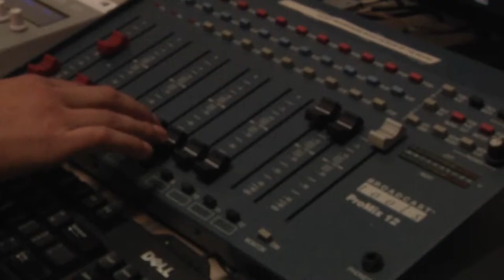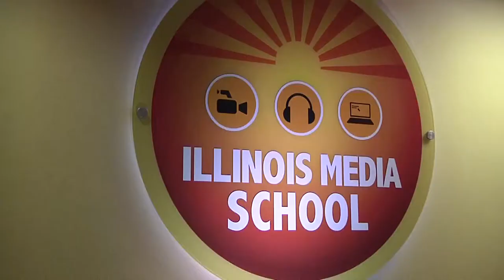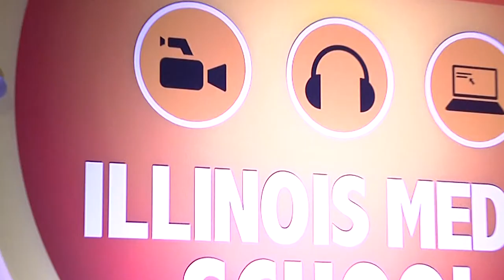BATSHTKZ -- IMS PROJECT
Just a daily vlog I like to keep for myself and my followers. T H I C C GIRLS ARE A BOY'S BEST FRIEND!